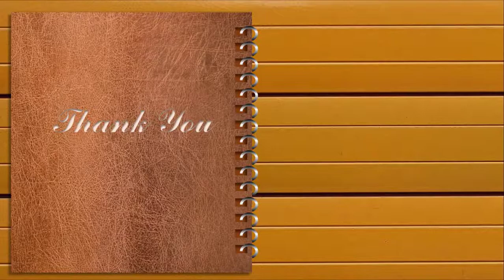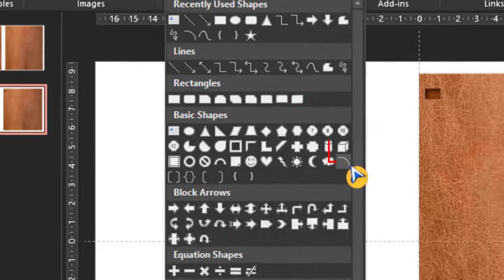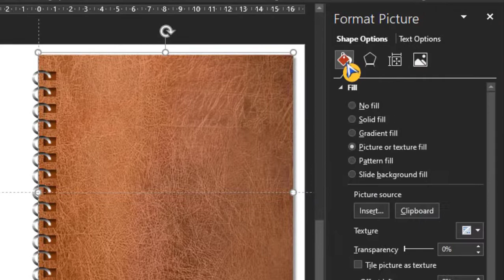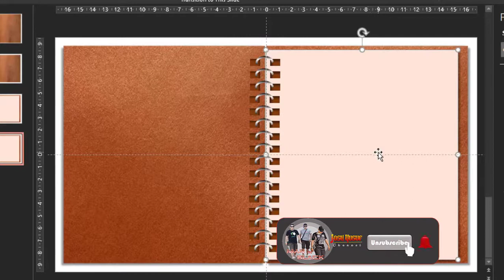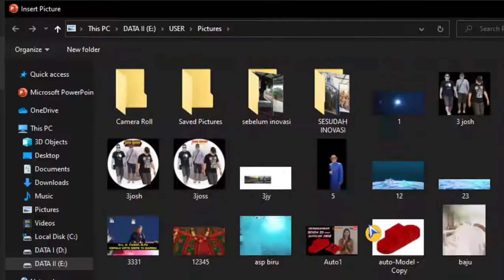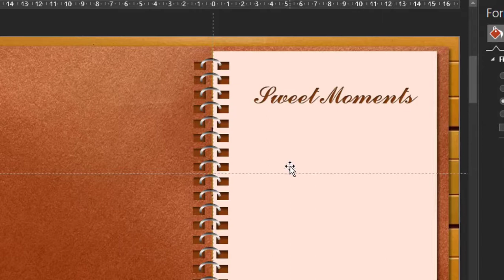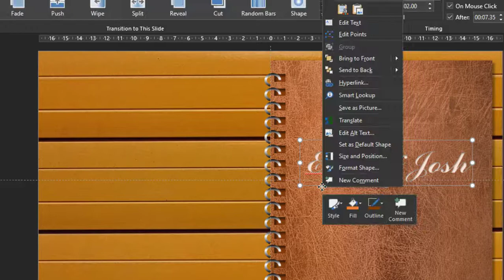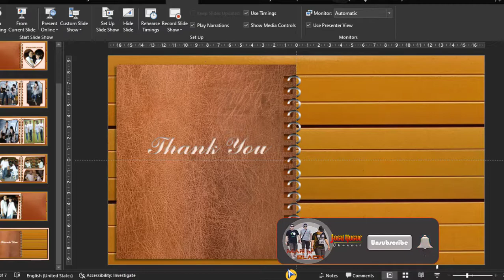CARA MEMBUAT ALBUM FOTO KEREN DAN ELEGAN DI P[OWERPOINT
CARA MEMBUAT ALBUM FOTO KEREN DAN ELEGAN DI P[OWERPOINT. Viideo ini berisi tutorial tentang bagaimana cara membuat album foto yang keren dan elegan menggunakan powerpoint.